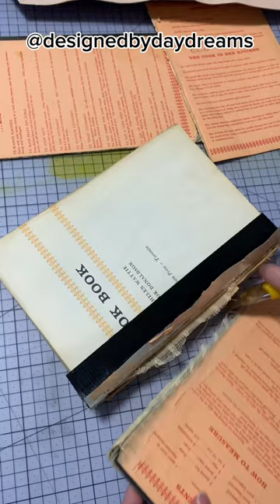Let’s repair an old broken book! Part 1 |DIY Bookbinding